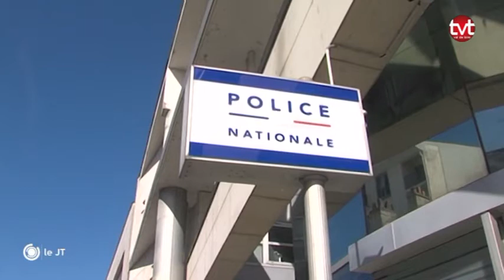Fusillade - Sanistas: Une enquête compliquée selon la police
Focus sur l’enquête de la fusillade survenue dans le quartier Sanitas à Tours qui s’annonce comme étant compliquée et longue par la Police judiciaire.